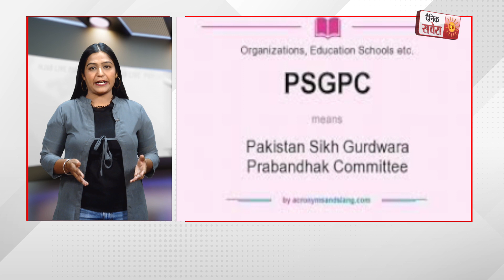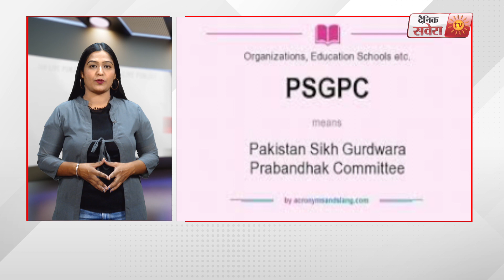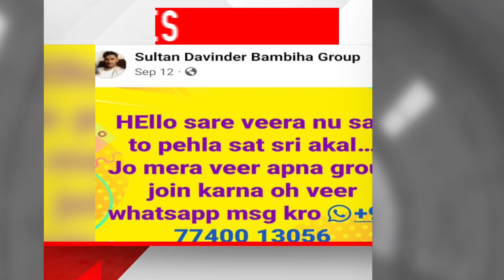Punjab Live : ਦਿਨ ਦੀਆਂ ਸਭ ਤੋਂ ਵੱਡੀਆਂ ਖਬਰਾਂ